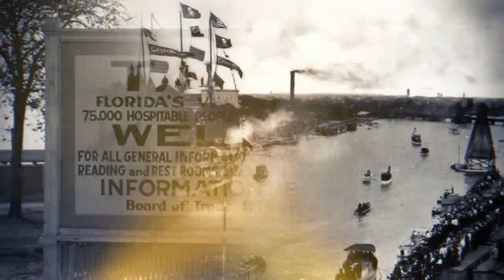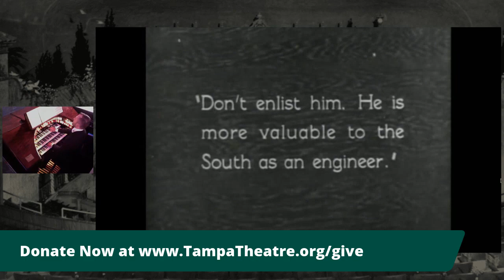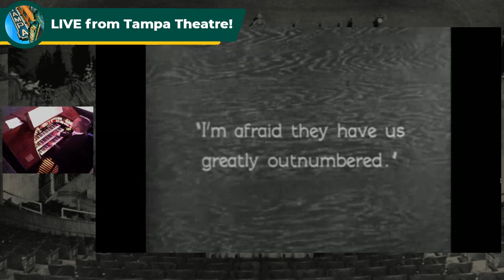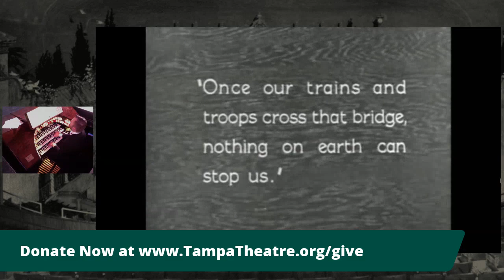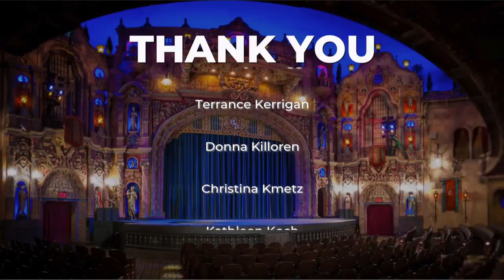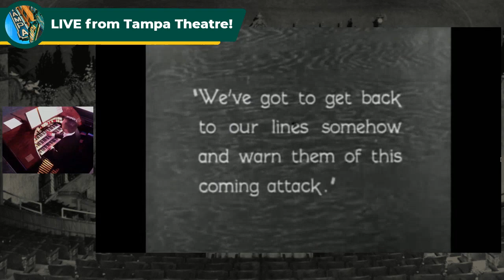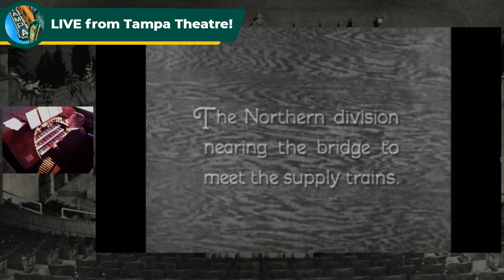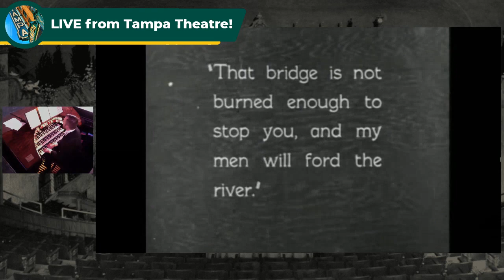"The General" LIVE! from Tampa Theatre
On Friday, May 22 - in the midst of the COVID-19 shutdown - the historic Tampa Theatre welcomed acclaimed organist Dr. Steven Ball to play to an empty auditorium. The result was a first for the majestic movie palace: a live-streamed performance of Buster Keaton's 1926 classic "The General" and post-show Q&A for our friends and fans.